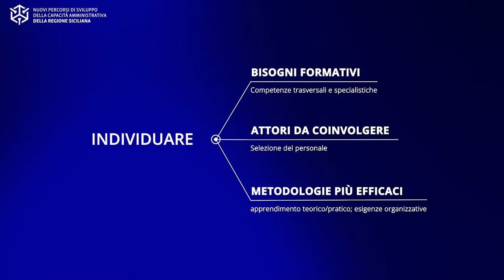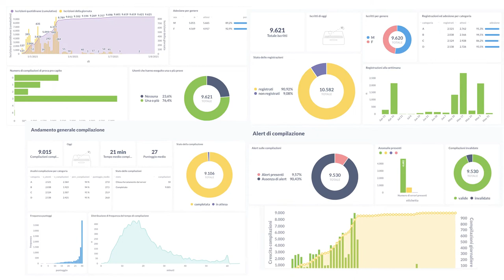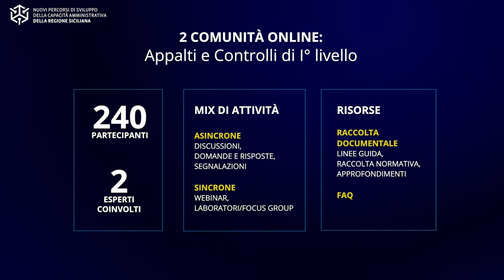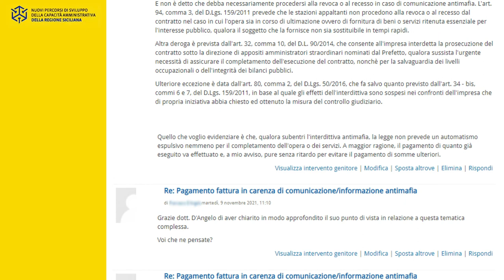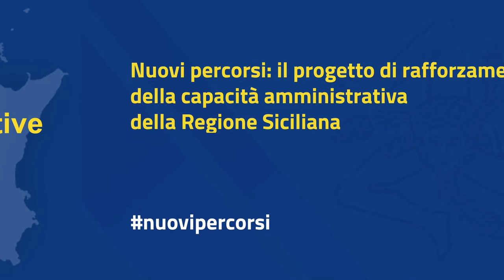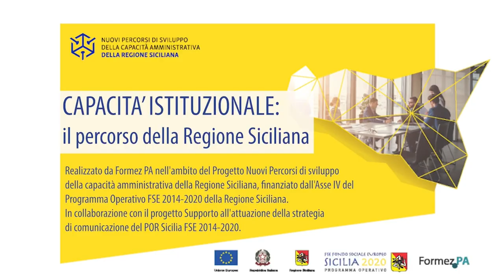Video racconto - Percorsi innovativi per rafforzare le competenze della Regione Siciliana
Il video illustra le fasi dell’attività evidenziando gli aspetti connessi alla definizione e attuazione di un processo formativo

Il video è stato realizzato da Formez PA nell’ambito delle attività del progetto Nuovi Percorsi di sviluppo della capacità amministrativa della Regione Siciliana - Finanziato dall' Asse IV del Programma Operativo FSE 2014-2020 della Regione Siciliana In collaborazione con il progetto Supporto all'attuazione della strategia di comunicazione del POR Sicilia FSE 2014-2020